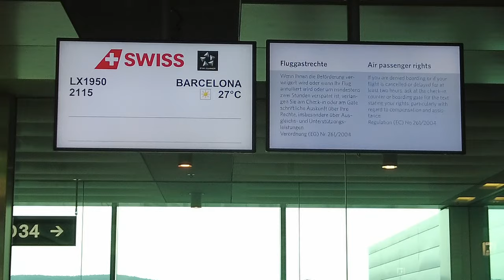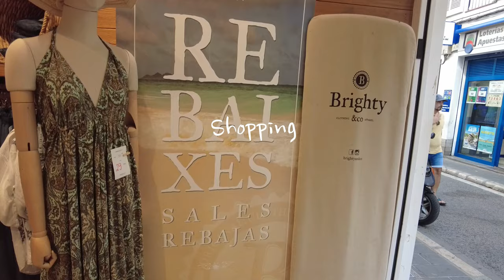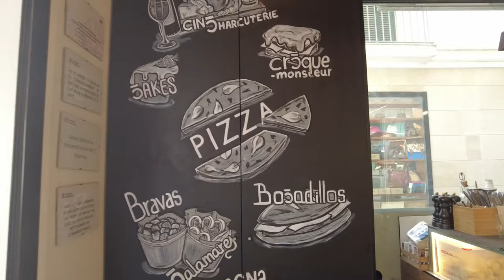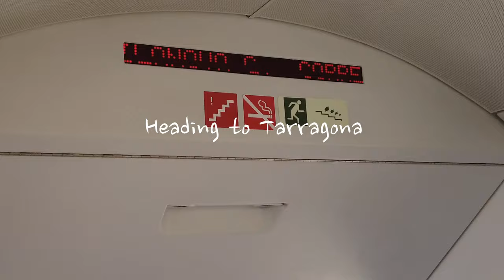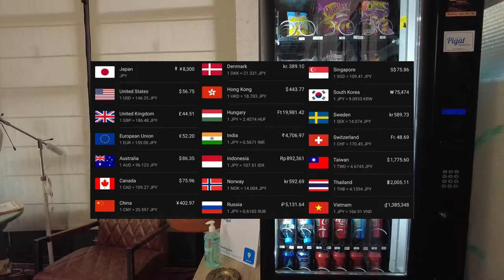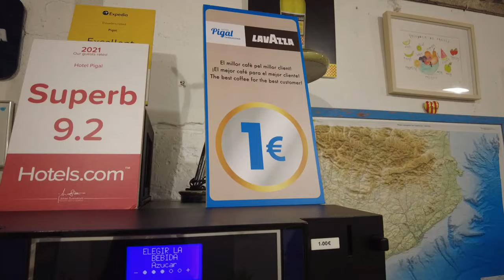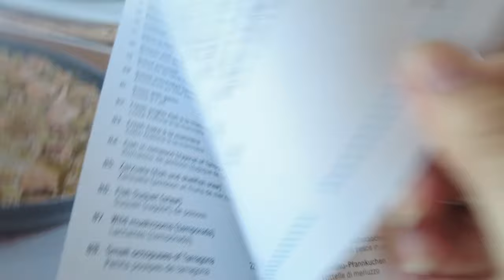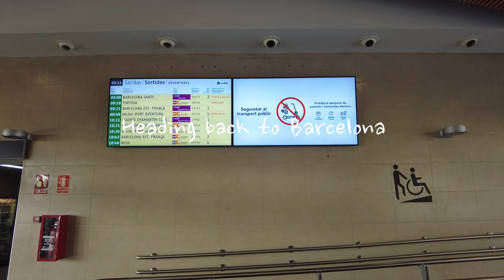Barcelona Travel Vlog | Exploring Sitges, Tarragona First | Beaches, Food in Spain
▼My Gadget▼
dji pocket 2 sunset white

Vlogcam ZV-1

＊Timestamps＊Visiting Sitges and Tarragona
00:00 Intro
00:23 Heading to Zurich airport
00:34 Check-in
01:06 Flying to Barcelona
01:33 Heading to Sitges from Barcelona
02:19 Arriving at Sitges
02:35 Shopping
03:48 Cafe
04:45 Walking around in Sitges
05:54 Heading to Tarragona
06:09 Arriving in Tarragona
06:25 Check-in at Pigal
08:28 Exploring Tarragona
12:54 Dinner
14:06 It’s a new day.
15:49 Heading back to Barcelona